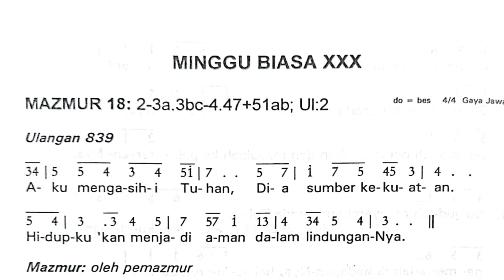Mazmur Tanggapan (Edisi Lama) Minggu Biasa XXXII 12 November 2023